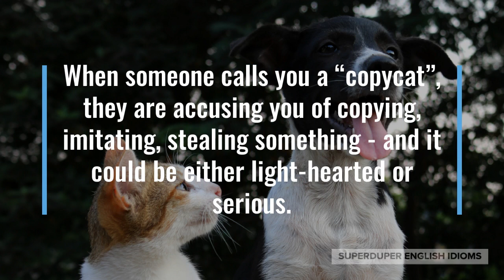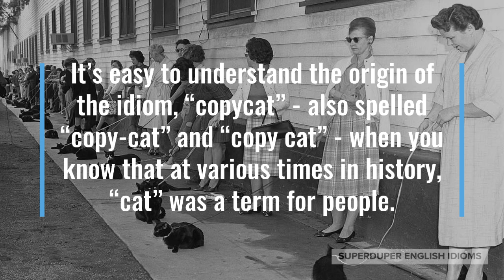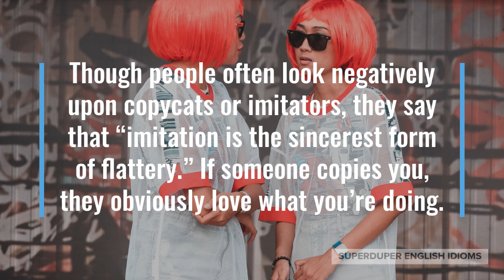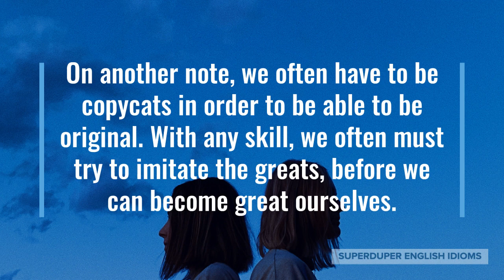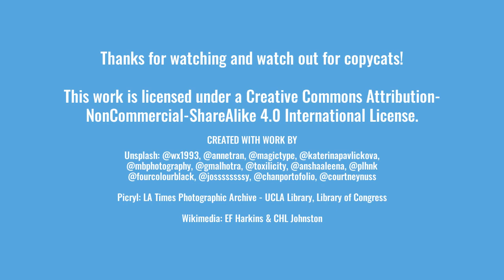"Copycat" Idiom Meaning, Origin & History | Superduper English Idioms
0:00 - How to Say, “Copycat.”
0:19 - Examples of “Copycat.”
0:57 - Meaning of “Copycat.”
1:17 - Origin of “Copycat.”
3:19 - More Examples of “Copycat.”
4:12 - Conclusion

“Copycat.”

When someone calls you a “copycat”, they are accusing you of copying, imitating, stealing something - and it could be either light-hearted or serious.

“You’re such a copycat!” an older sister might say to her younger brother as he does whatever she does while playing.

Maybe you’re out shopping with your friend, “Should we buy this copycat brand of chips? It’s much cheaper.”

“Which brand is the original? There are so many copycats that I can’t tell,” you might say as you shop on your mobile.

As you can see, a “copycat” is simply an imitator, emulator, duplicator - or as they say in Jamaica, “fala-fashin” (follow fashion) - and can be a person or other entity.

It’s easy to understand the origin of the idiom, “copycat” - also spelled “copy-cat” and “copy cat” - when you know that at various times in history, “cat” was a term for people.

As recently as the 1920s and in the decades following, “cool cat” was a term used in American jazz circles to say that someone’s music was great.

“Copycat” is a little bit older than “cool cat” and though nowadays is often used in a teasing, playful manner, copycat was historically used in an accusatory way.

The first written appearance of “copycat” comes from Maine, USA in 1887, written down by the author, Constance Cary Harrison in her quasi-memoir, “Bar Harbor Days”.

Though people often look negatively upon copycats or imitators, they say that “imitation is the sincerest form of flattery.” If someone copies you, they obviously love what you’re doing.

On another note, we often have to be copycats in order to be able to be original. With any skill, we often must try to imitate the greats, before we can become great ourselves.

“I’m not a copycat! I just had to have the same car after riding in yours,” your best friend might say.

Perhaps you’re visiting Las Vegas for the first time and the tour guide is talking, “On the right, you’ll see the Eiffel Tower… a copycat version, of course!”

“After the first online mattress retailer found great success, many copycat retailers started popping up,” a business teacher might be leading a case study on online businesses.

So, the next time you want to say that some person or organization has ripped off, pirated, appropriated, plagiarized or perhaps mimicked, duplicated, replicated, imitated, just call them a “copycat”.